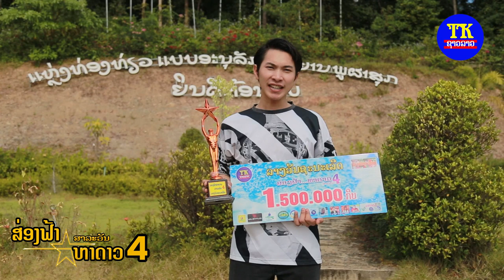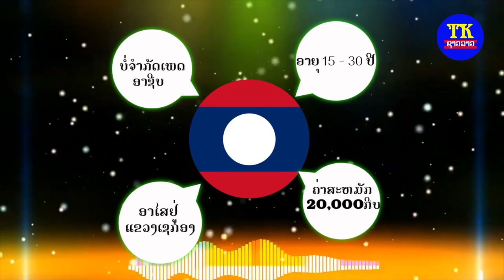ສ່ອງຟ້າຫາດາວ4(ສາລະວັນ)ຮອບຊິງຊະນະເລີດ, ส่องฟ้าหาดาว4สาละวัน, Zoom sky find star4.